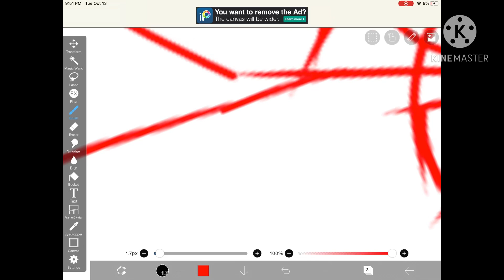W.I.P for Xmoqax’s fanart